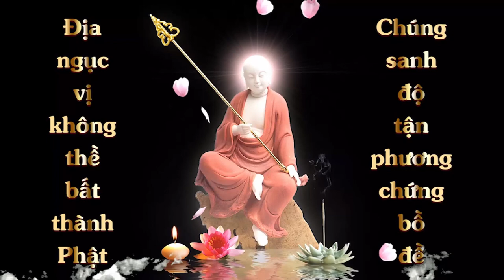41 Tại sao không có pháp giới cho loài quỷ | HT Tuyên Hóa